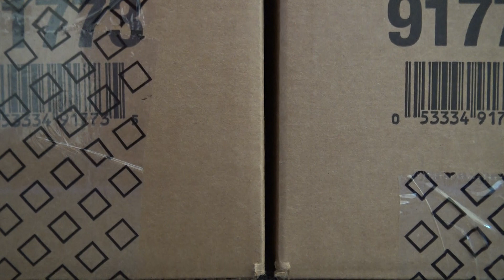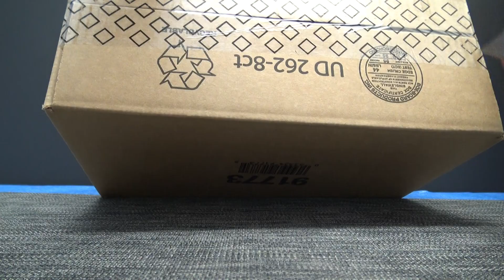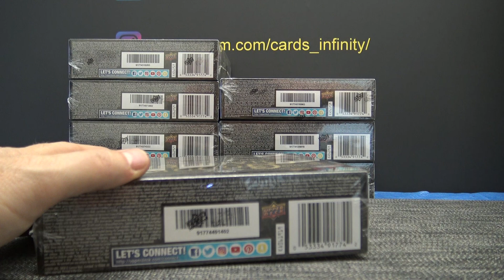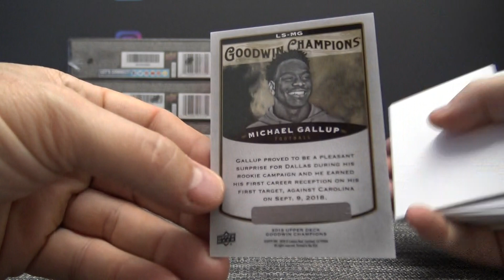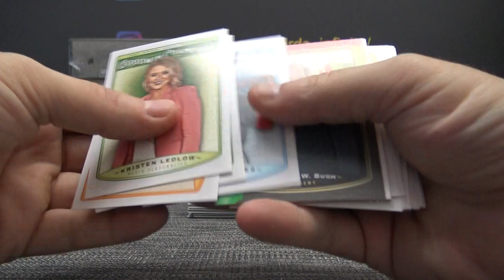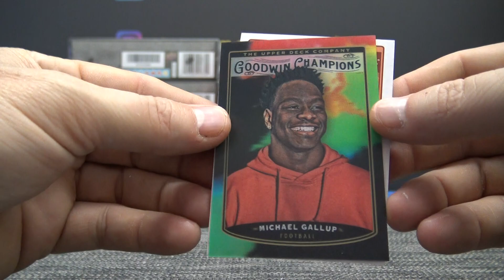Will T's 2019 Upper Deck Goodwin Champions Box Break